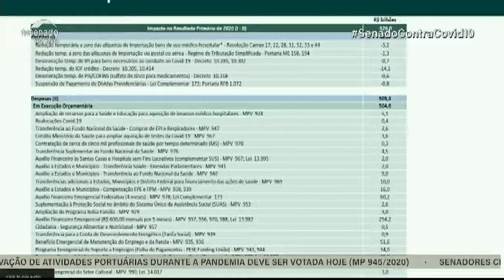Waldery Rodrigues Júnior, secretário especial de Fazenda, fala das diretrizes do governo na pandemia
Em audiência pública da Comissão Mista da Covid-19 (CN Covid-19), o secretário especial de Fazenda do Ministério da Economia, Waldery Rodrigues, fala das diretrizes do governo federal durante a crise do coronavírus.